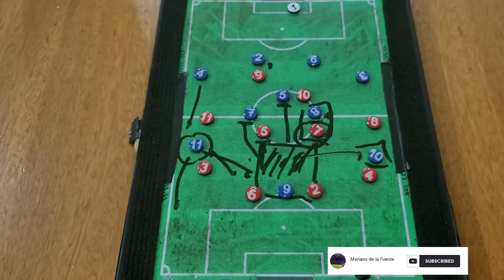ARGENTINA: LA PREVIA VS ARABIA SAUDITA MUNDIAL QATAR 2022 FECHA 1 GRUPO C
Acá te dejo la previa del debut mundialista de la selección argentina vs arabia saudita